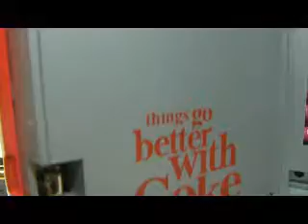Coca cola vending machine musical bank Tirelire Geldkiste Caja de dinero Scatola di soldi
coca cola coke